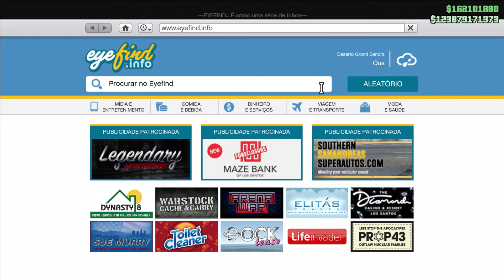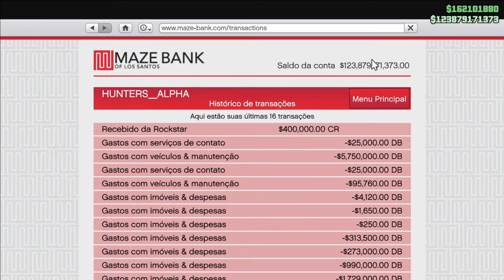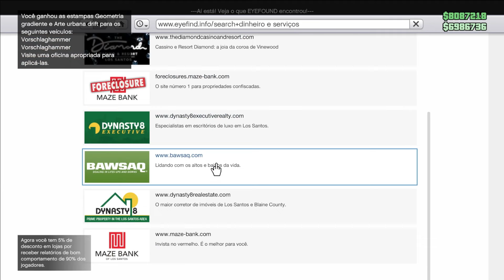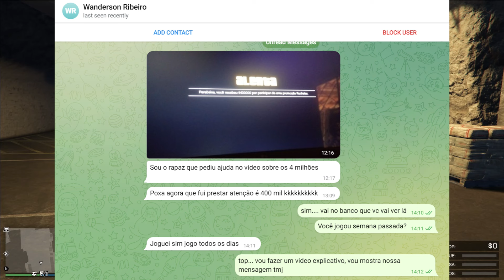A ROCKSTAR DANDO $ 400000 💰 COMO PEGAR O DINHEIRO! COMO GANHAR DINHEIRO GRÁTIS NO GTA ONLINE (SOLO)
COMO GANHAR MUITO DINHEIRO DE GRAÇA NO GTA ONLINE $ 400000 DE PRESENTES DA ROCKSTAR !!! Como Ganhar Milhões no GTA 5 Online ✅ Dinheiro Fácil (SOLO) Nesse vídeo do GTA 5 Online, Hunters Clan vai te ensinar ganhar Dinheiro, mais DINHEIRO de Graça no GTA V Online, Sem Glitch de Dinheiro no GTA 5 Online! E Você pode ganhar 5 Milhões ou mais da Rockstar!!! Veja como fazer